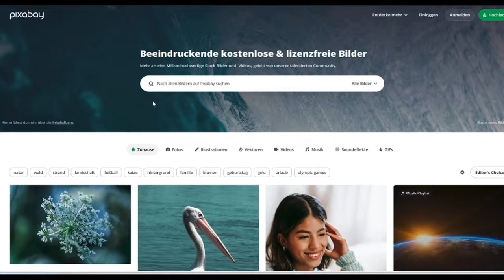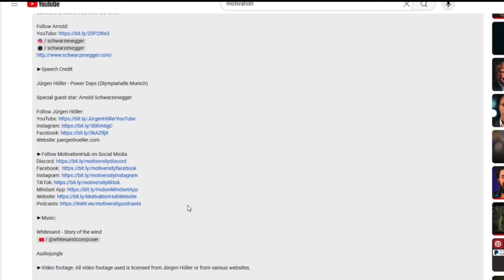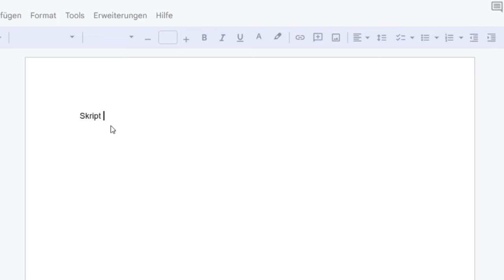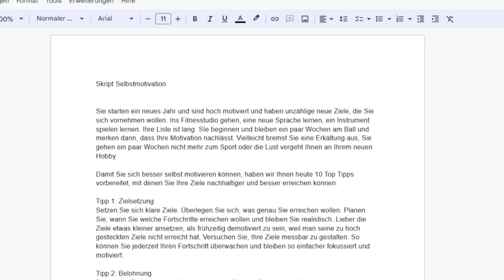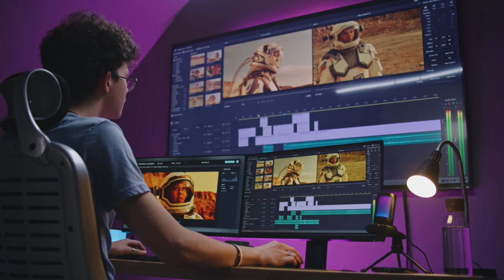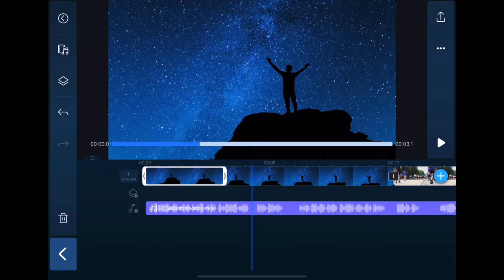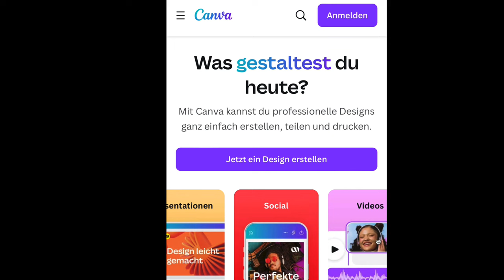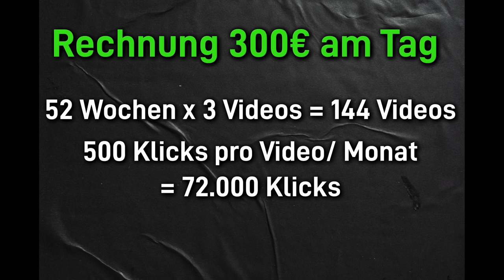Online Geld verdienen: 300€/ Tag mit YouTube als Anfänger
#Das ist für uns die einfachste Methode um online Geld zu verdienen. Mit YouTube könnt ihr einfach 300€ am Tag verdienen.
Dafür müsst ihr nicht vor der Kamera stehen, ein Influencer sein oder ein riesiges Startkapital haben. Ihr macht die Arbeit einmalig und profitiert dann für immer davon.
Wir zeigen euch Schritt für Schritt, wie ihr das macht um dieses einzigartige side hustle zu starten.

Kapitel:
00:00 Einfach 300€ am Tag verdienen
01:00 Videoideen finden
04:40 Skript erstellen
06:00 VoiceOver aufnehmen
06:50 Video mit Stock footage erstellen
10:27 Thumbnail selbst designen mit Canva
11:18 Wie verdiene ich mit YouTube Geld 💰